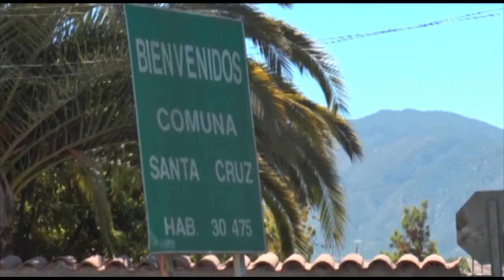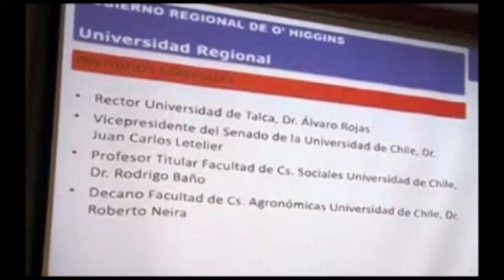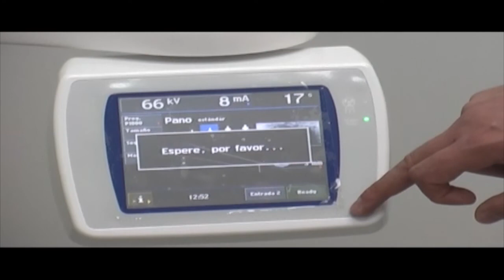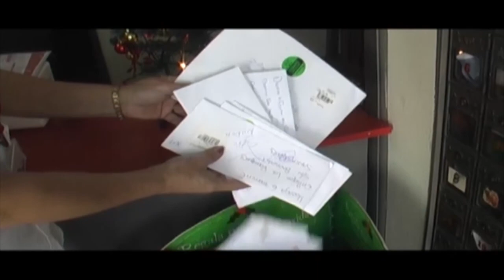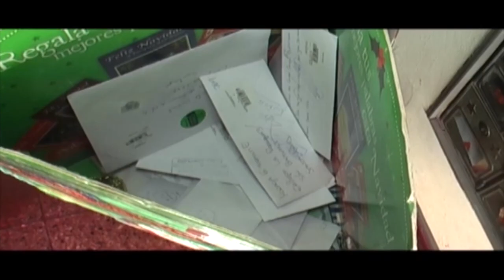CNC NOTICIAS - 04.12.14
Las noticias ocurridas en el Valle de Colchagua.
Con la conducción de la periodista Alejandra Sánchez.